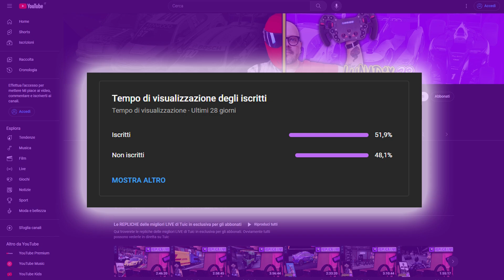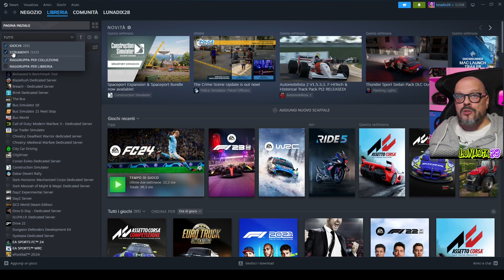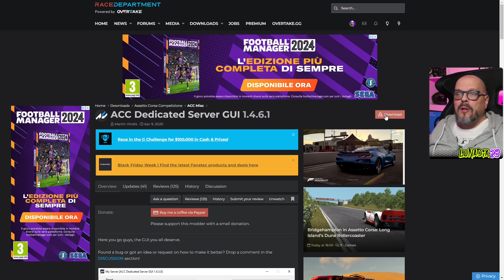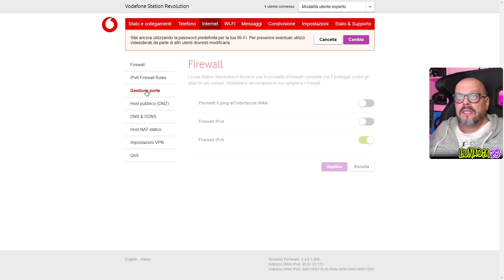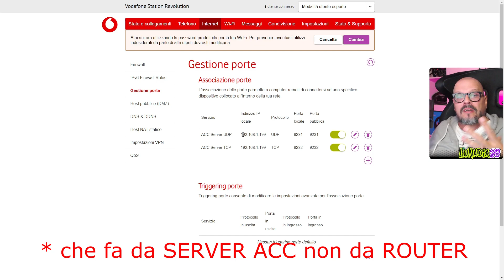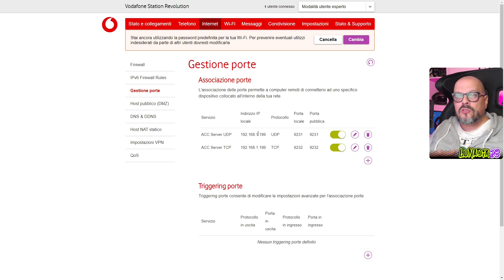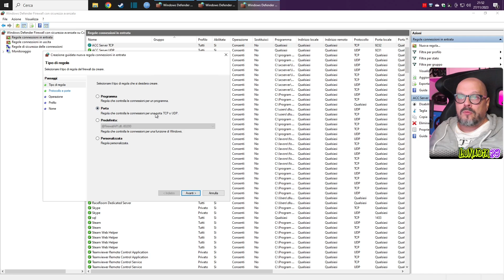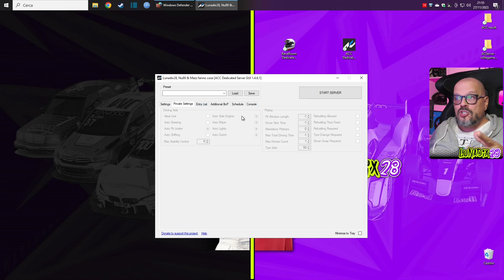Assetto Corsa Competizione: CONFIGURA IL TUO SERVER in 5 MINUTI (software, rete, router, firewall)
- Monitor Secondario MSI PRO MP275Q
- Cuffie Turtle Beach Atlas Air
- Webcam OBSBOT Meet 2
- Il mio quaderno appunti RocketBook
- Ryzen 7 5700x3D 32gb DDR4 CRUCIAL 1TB RTX 5070 Ti